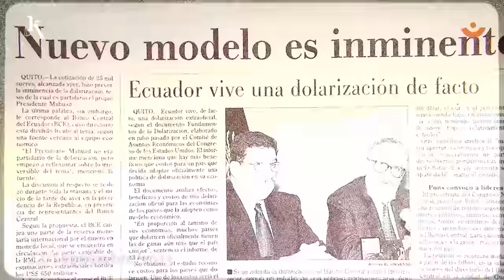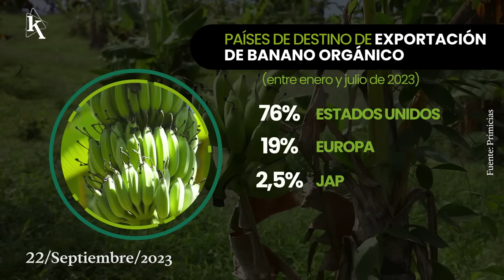La Importancia del dólar como moneda oficial: Entrevista con Jamil Mahuad Witt en Ekos Today Radio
00:18 El lunes 25 de septiembre, Ekos Today Radio recibe al expresidente Jamil Mahuad Witt para hablar sobre la dolarización.
00:48 Ecuacerámica cumple 63 años de trayectoria e innovación.
01:15 El principal destino de exportación de banano orgánico ecuatoriano es EE.UU.
01:38 Se acerca el momento del viaje de la tripulación de 15 niñas a la NASA.
01:56 La marca de lujo Balmain sufrió el robo de piezas de su nueva colección.

EkosToday - Viernes, 22 de septiembre de 2023